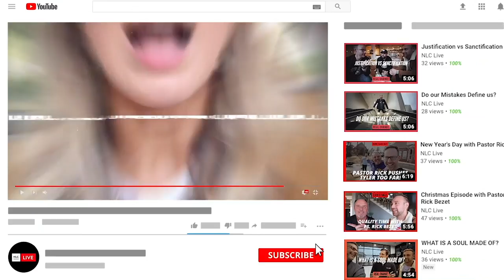Where Jesus Performed His 1st Miracle